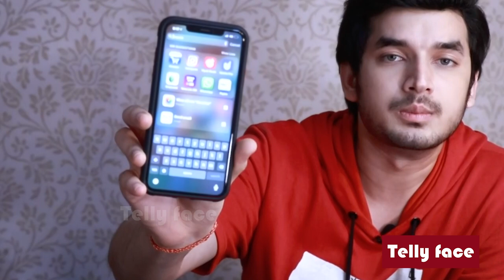What's On My Phone With Paras Kalnawat | Samar of Anupamaa | Exclusive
Popular actor Paras Kalnawat of Star Plus show Anupamaa shares his phone secrets exclusively with Telly Face on our segment What's on my Phone?.